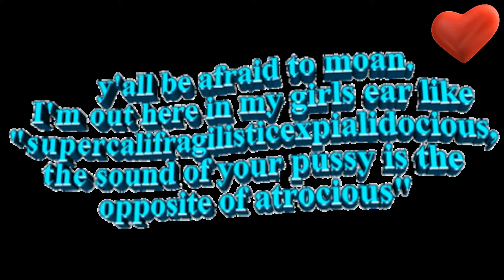C22HH pow bam Batman on the gargol posing to show you this video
A little video i made for my wife on valentine's day!
pay it forward ideas
C22HH=Circle 22 Harmonize Humanity
Circle 22
585 little river lp
HARMONIZE HUMANITY
MUSIC FOR THE SOUL
C22HH
Meka Nism
modern mimes
spitter